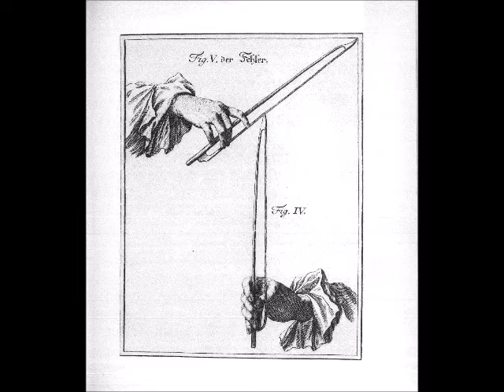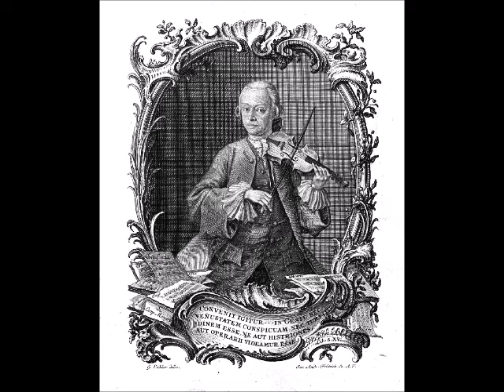Allegretto (Leopold Mozart), duet for two mandolins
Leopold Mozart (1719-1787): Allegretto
Arranged for two mandolins by Jan Evertse (c. 1920s)

This is a brief and playful mandolin duet by Leopold Mozart, the father of Wolfgang Amadeus, which I found in a pile of old mandolin sheet music.  I don't know the original instrumentation, but suspect it may have been a violin duo (with or without bass).

I play both parts on my vintage Embergher bowlback mandolin.

1915 Luigi Embergher mandolin (x2)